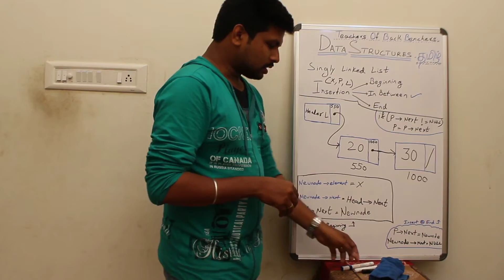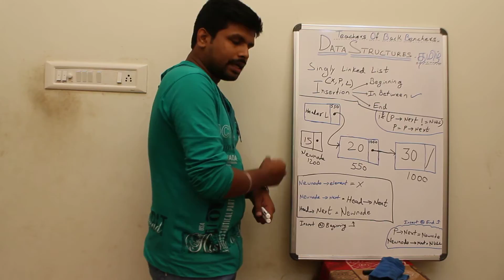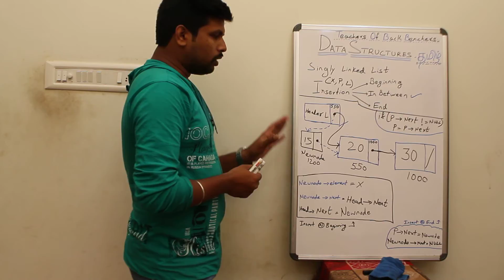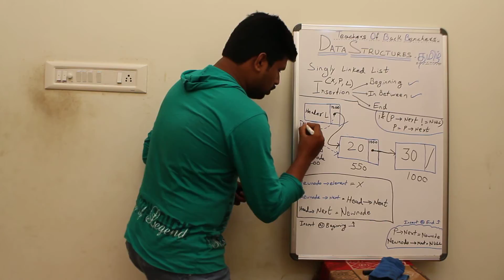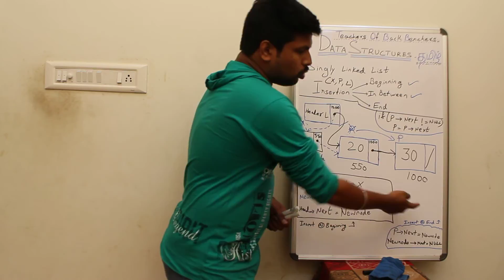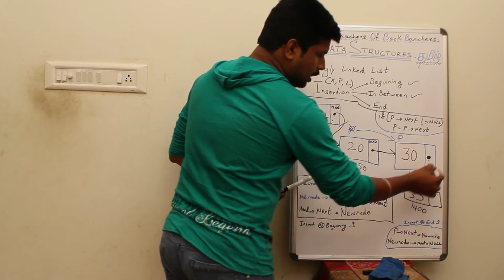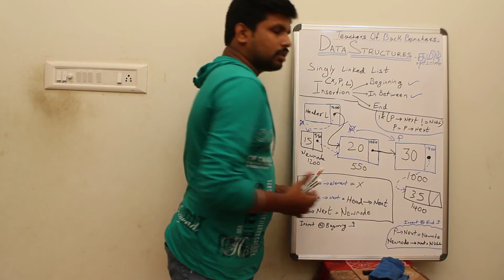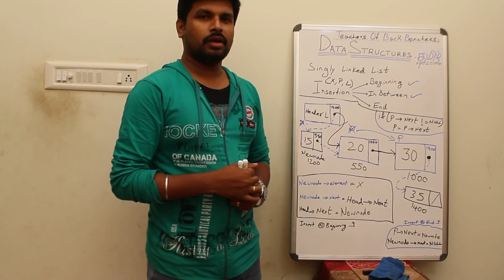Data Structures Tamil - Tutorial 6 - Insertion of a New Node at either endS of a Singly Linked List